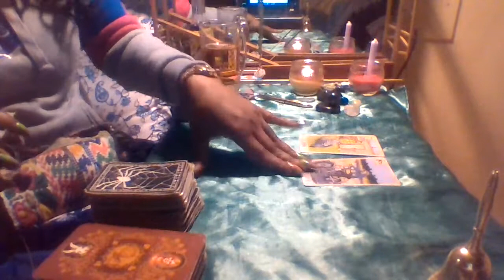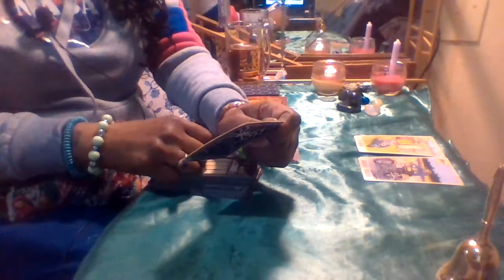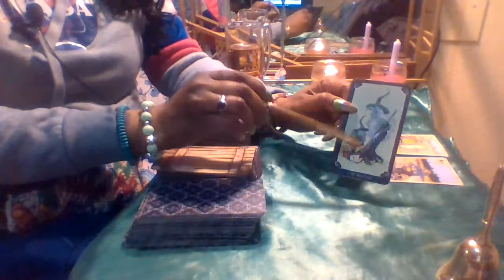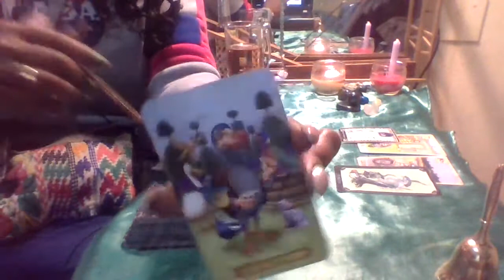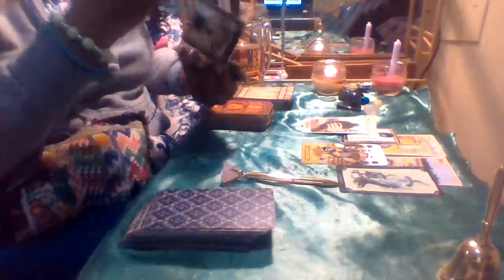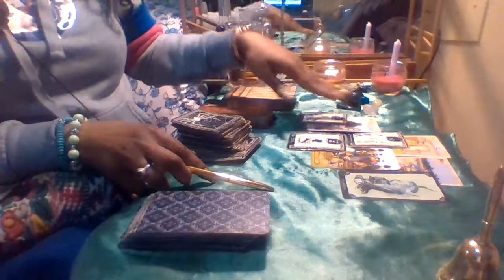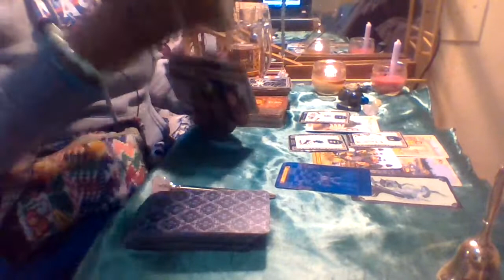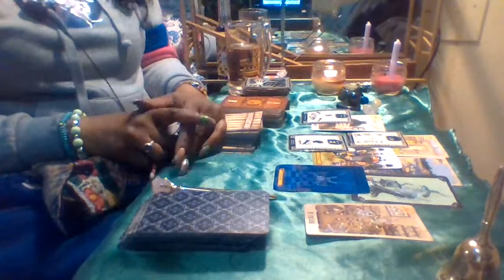Mars Rover Perseverance and Helicopter landing Tarot Read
All Tarot readings are done by me Cleopatra Wallace. I use several decks among them is the Ink & Intuition deck, The Spider Tikar deck, Romance Angels deck, No - Filter  Love Oracle , Shadow Deck ( I DO NOT OWN COPYRIGHTS TO IMAGES FEATURED ON SHADOW DECK. Most images were taken from Good Housekeeping, Cosmopolitan, and Elle DECOR magazines respectively.) Tarot in Wonderland by Barbara Moore. The Alice in Wonderland Oracle by Lucy Cavendish . The Enchanted Lenormand ,.Omegaland Deck nd Movie tarot.